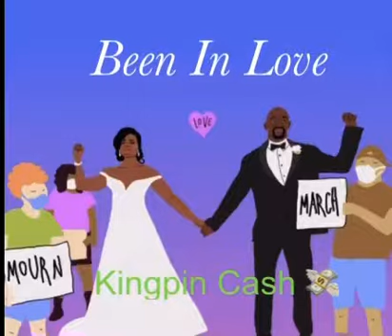“Been In Love” - Kingpin Cash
Kingpin Cash aka @77wayzcash collaborated with me on this hit. Check for this on youtube and soundcloud . Tag an artist who needs to hear this!